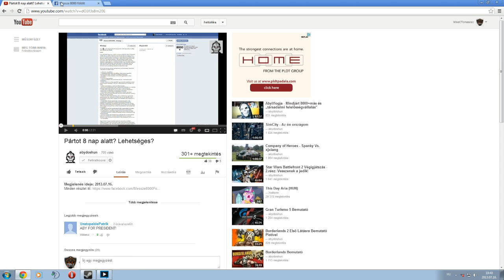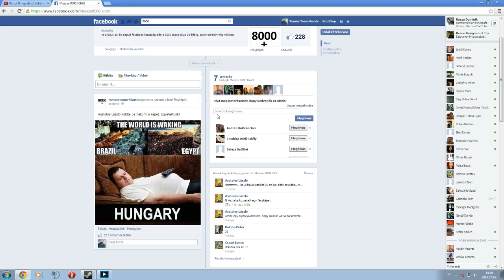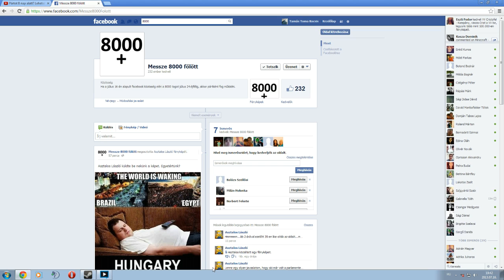Abydos pártot 8 nap alatt? MEGCSINÁLJUK!!!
Szóval kérlek titeke, hogy osszátok meg és lájkoljátok az oldalt.
Aki érdekelt a youtube videók terén azok nyugodtan készítsenek videót is, terjedjen csak!